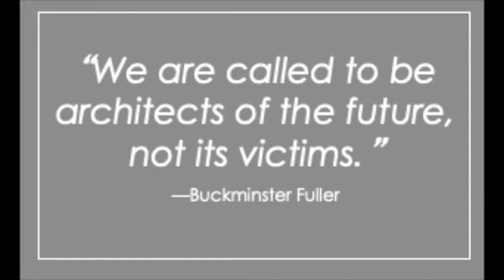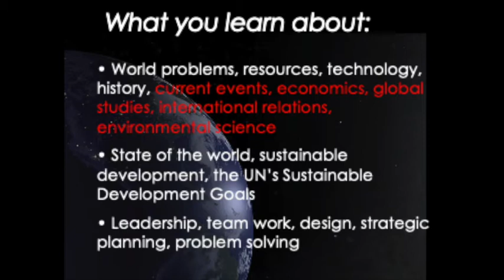Global Solutions Lab Introduction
This is a short introduction to the Global Solutions Lab.